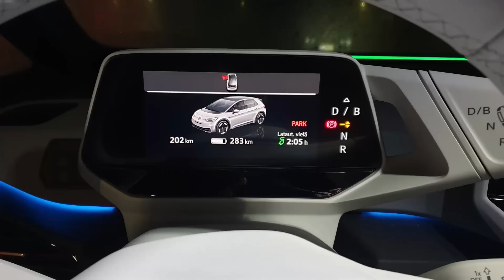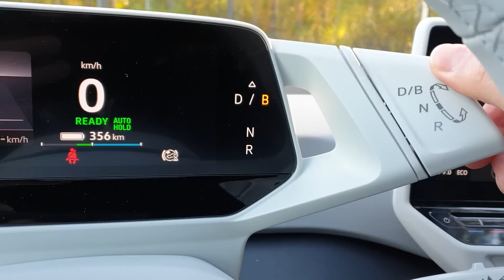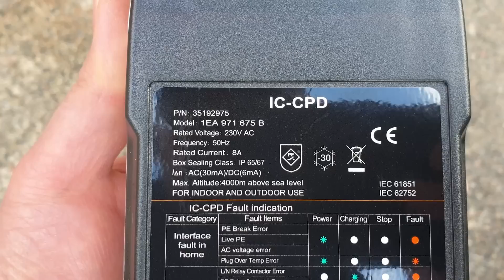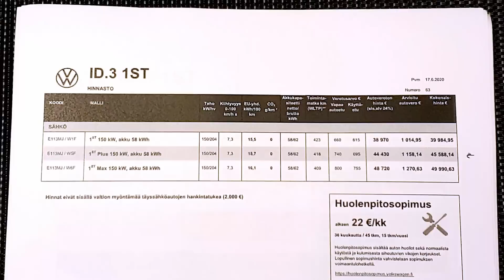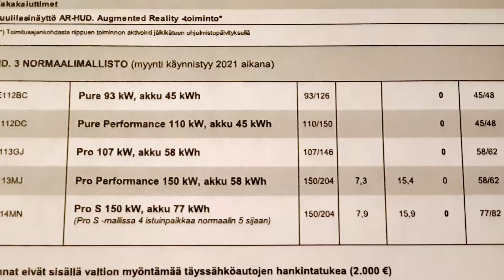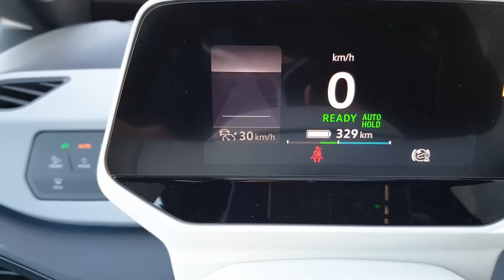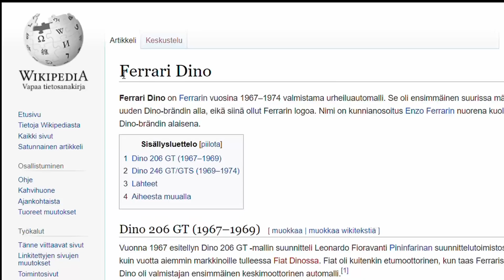Volkswagen ID.3 ensifiilikset - VLOG 65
Tällä kertaa koeajossa vuosimallin 2021 Volkswagen ID.3 1st Edition Plus 58 kWh akulla, josta pääsin ottamaan ensituntumaa heti ensimmäisten joukossa 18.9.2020.

Pellin alla

2021 VW ID.3 1st Plus 150 kW

Voimalinja: sähkömoottori, takaveto
Teho: 150 kW/204 hv, 310 Nm
Toimintamatka yhd. WLTP: 418 km
Sähkönkulutus 15,7 kWh/100 km
CO2-päästöt yhd.: 0 g/km
Kiihtyvyys 0–100 km/h: 7,3 s
Huippunopeus: 180 km/h

Akun kapasiteetti: 58 kWh
Takuu 2 vuotta ilman kilometrirajaa
Akkutakuu 8 vuotta/160 000 km

Hinta 45 588 €